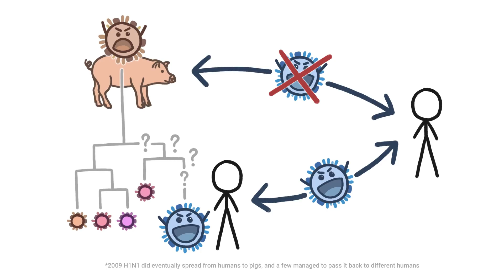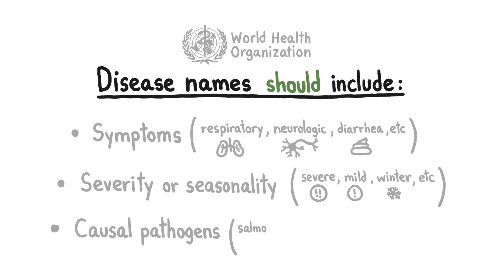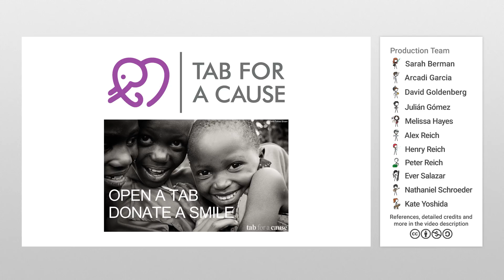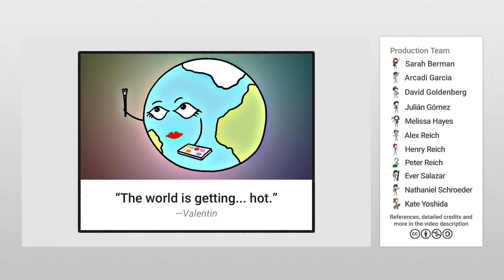How To Name A Disease (Like COVID-19)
We’ve changed - and standardized - the way diseases get named because the old way was often stigmatizing and confusing.

To learn more, start your googling with these keywords:
Coronaviruses (CoV): a large family of viruses that cause illness ranging from the common cold to more severe diseases such as COVID-19.
Coronavirus Disease 2019 (COVID-19): an infectious disease caused by a new strain of coronavirus that was discovered in 2019 and named a pandemic in 2020.
2009 H1N1 Flu: a pandemic disease that emerged in 2009 caused by the H1N1)pdm09 virus, which was different from any other influenza strain circulating at the time.
World Health Organization (WHO): an organization that directs and coordinates international health within the United Nations system.
1918 Flu: often referred to as the “Spanish flu,” the 1918 influenza pandemic was the most severe pandemic in recent history and caused by an H1N1 virus. There are competing theories for its place of origin, but public health experts agree it did not actually originate in Spain.
Acquired Immune Deficiency Syndrome (AIDS): a spectrum of conditions caused by infection with the human immunodeficiency virus (HIV). It was first named “gay-related immunodeficiency disease (GRID),” despite the fact anyone, regardless of sexuality, is susceptible.
Stigma: a mark of disgrace associated with a particular circumstance, quality, or person.
Pandemic: the worldwide spread of a new disease.

Credits (and Twitter handles):
Video Writer and Narrator: Julián Gustavo Gómez (@thejuliangomez)
Script Editor: Kate Yoshida and David Goldenberg
Video Illustrator and Director: Ever Salazar (@eversalazar)
With Contributions From: Henry Reich, Alex Reich, Peter Reich, Sarah Berman, Arcadi Garcia Rius

References:

Ballantyne, C. "Will Egypt’s plans to kill pigs protect it from swine—sorry, H1N1 flu." Sci Am News Blog (2009).

World Health Organization. "World now at the start of 2009 influenza pandemic." (2009).

Centers for Disease Control and Prevention. "The 2009 H1N1 pandemic: summary highlights, April 2009-April 2010." Official Online Article Published by the Centers for Disease Control 4 (2010).

Selyukh, A. "Pork industry still reeling from swine flu.” ABC News (2009).

World Health Organization. "Naming the coronavirus disease (COVID-19) and the virus that causes it" (2020).

World Health Organization. "World Health Organization Best Practices for the Naming of New Human Infectious Diseases" (2015).